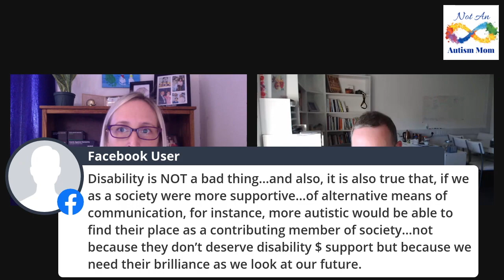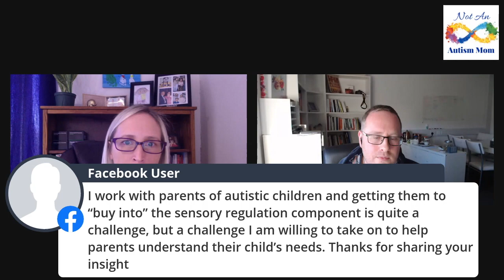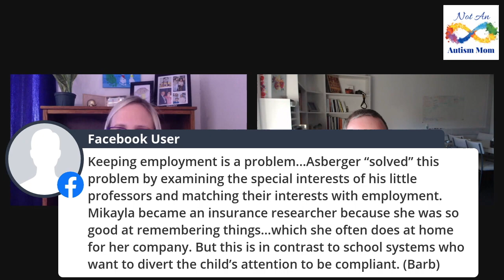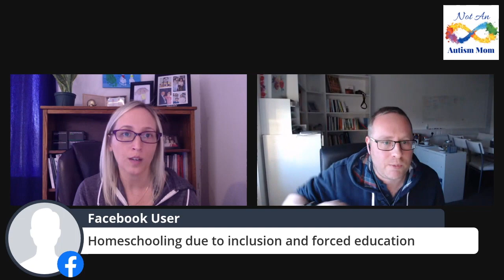Kieran Rose FULL INTERVIEW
Kieran Rose, The Autistic Advocate, talks about his newly published article on the Asperger's diagnosis.

We also talk about the neurodiversity movement, autism as a disability, autistic burnout, and lots more!